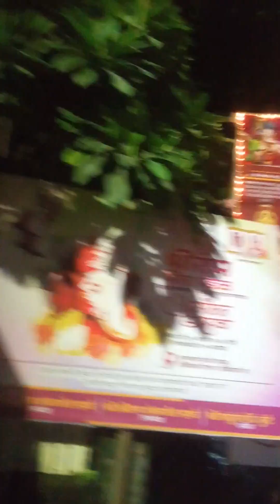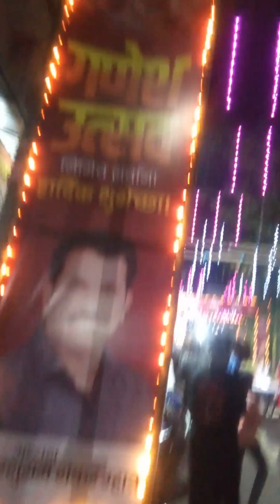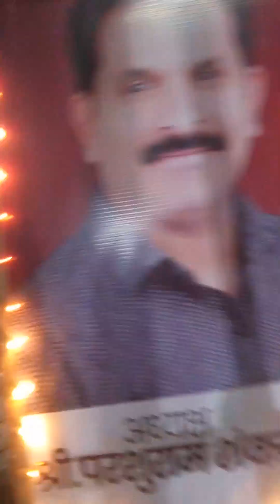13 September 2024(4)